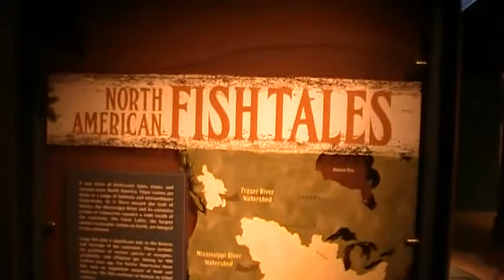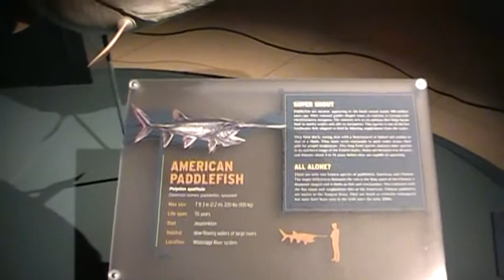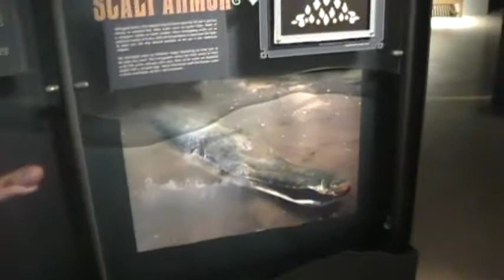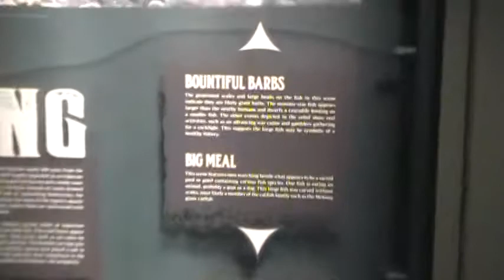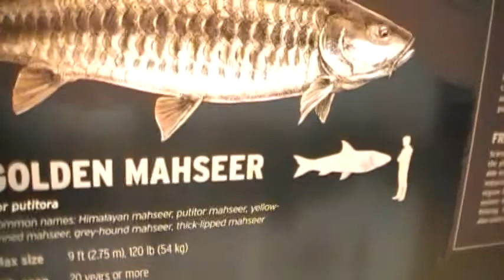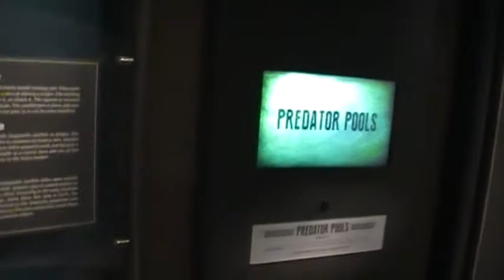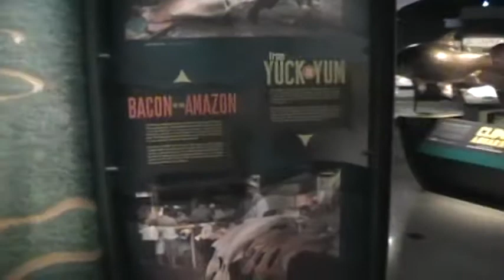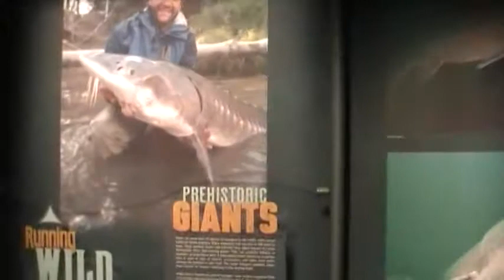Skip's visit to National Geographic Headquarters in down town D.C.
I'm meeting up with some Biologist / Ichthyologist friends to discuss Cichlid history and evolution. My goal is to bring awareness to the fish that we all love and keep in home aquariums (Cichlids). For a world wide audience. When you guys get a chance check-out "Helen Fields" work. She is a freelance Science writer based in Washington D.C. She writes about Cichlids fossil records and more. Also check-out "George Turner"- a self proclaim cichlid nerd. They say Knowledge is power and I'm here to soak-up as much as I can.